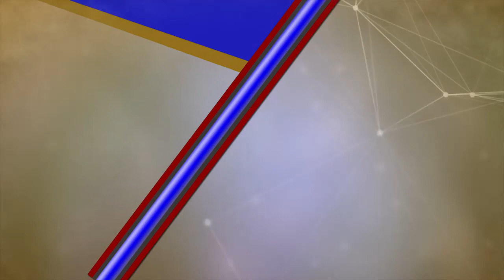تمهيدي المرموم - لقايا للقبائل 18-9-2018 - ش11 مساعد لـ عبد الله سعيد معضد النيادي 5:58:8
DUBAI CAMEL RACING CLUB    - Social Media - @DubaiCRC